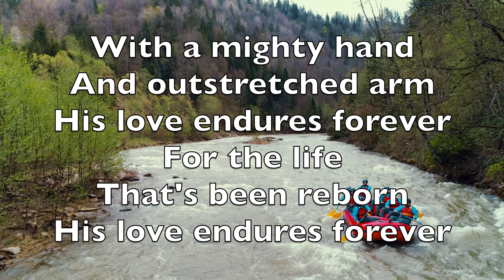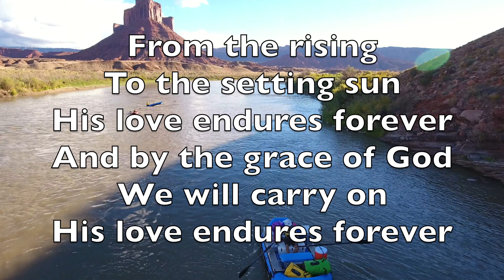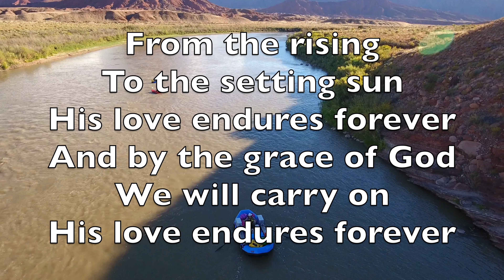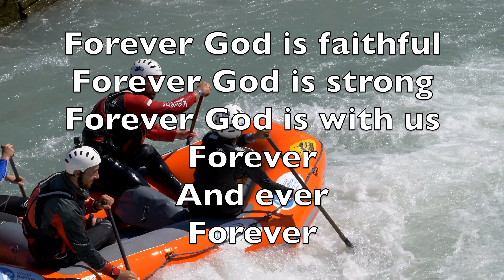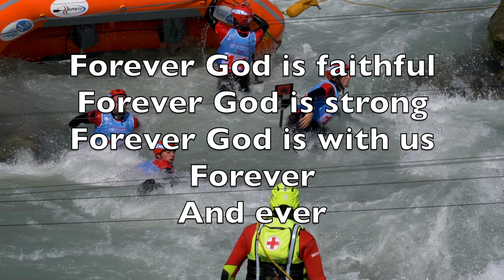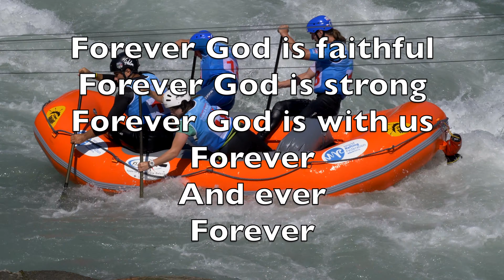Forever (Chris Tomlin, Give Thanks To The Lord) - Karaoke Alto Flute Instrumental V1 JEM 927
Yeah

Forever
Forever

Yeah

Forever
Forever

Forever
Forever
Forever

Forever

Yeah

Forever you are faithful
Forever you are strong
Forever you are with us
Forever
And ever
Yeah

Forever
Forever
You are God...
Forever
And ever and ever ...

Offrons au Seigneur reconnaissance.
Son amour dure à jamais,
Car il est bon, il est au-dessus de tout.
Chantons, louons.

D’une main puissante et d’un bras tendu,
Il nous donne une vie nouvelle,
Chantons, louons. (bis)

À jamais Dieu est fidèle,
À jamais Dieu est fort,
À jamais Dieu est avec nous,
À jamais. (bis)

Du lever du soleil jusqu’à son coucher,
Par la grâce de Dieu, nous persévérons.
Chantons, louons. (bis)